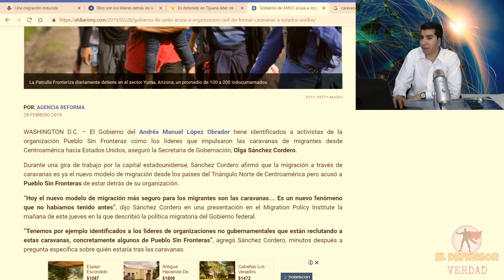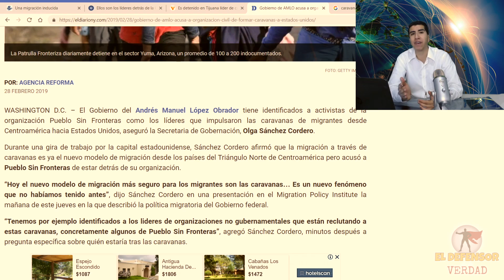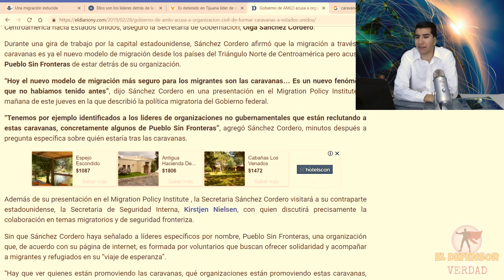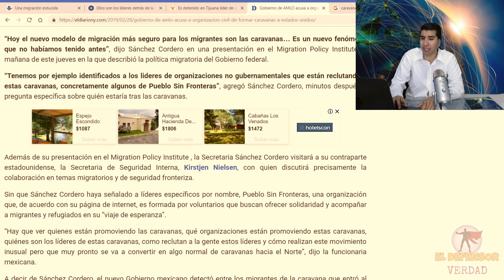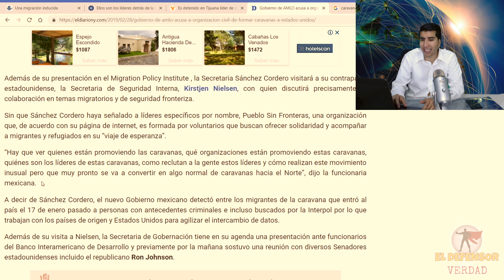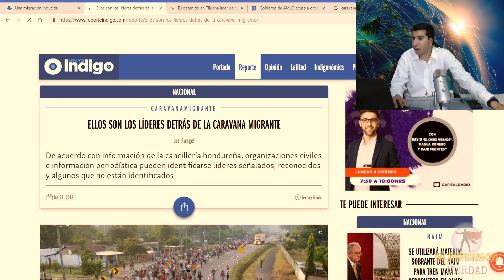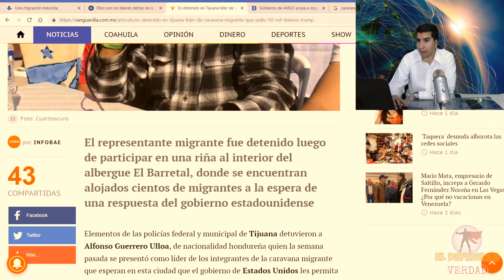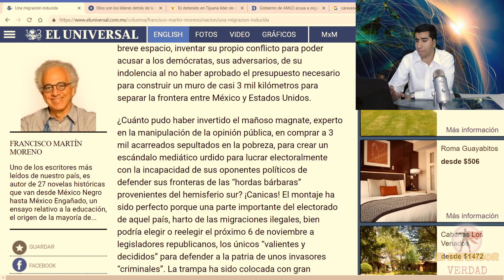Gobierno De AMLO Denuncia Mano Negra En Caravanas Migrantes: Es Jugarreta De Trump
GANADORES DEL CONCURSO
- Carlos Guadalupe Larios de los Santos
- Samuel Valdéz
- Norberto López